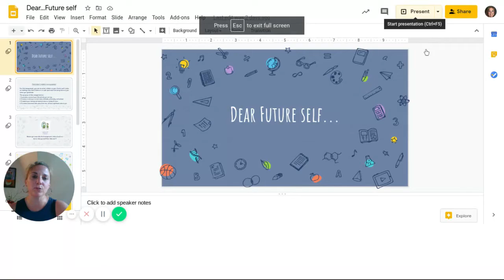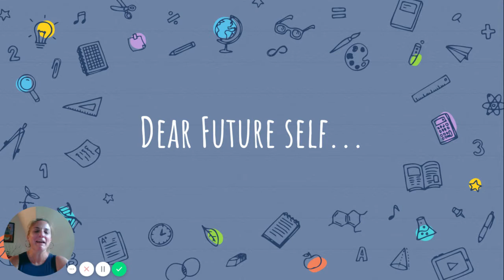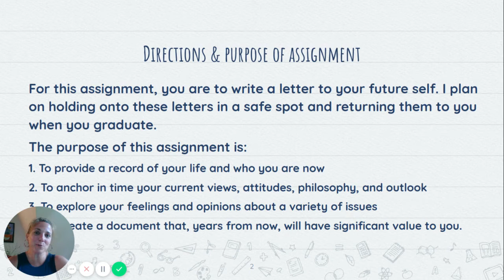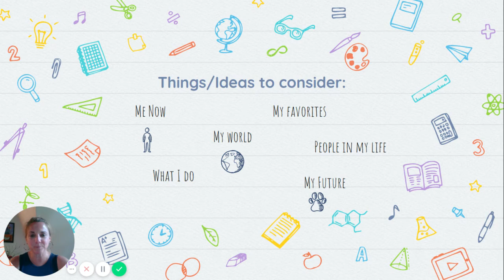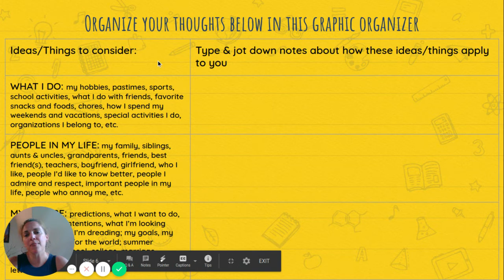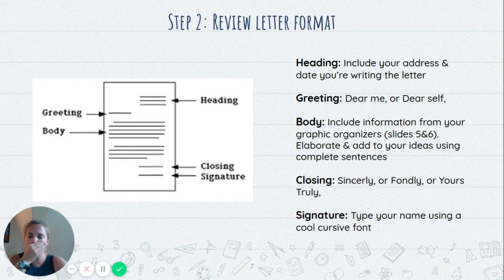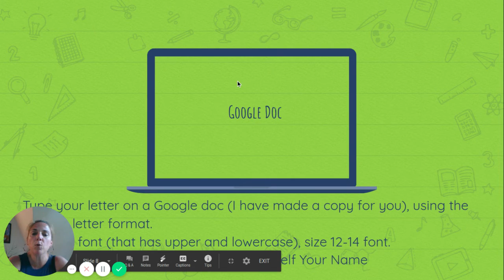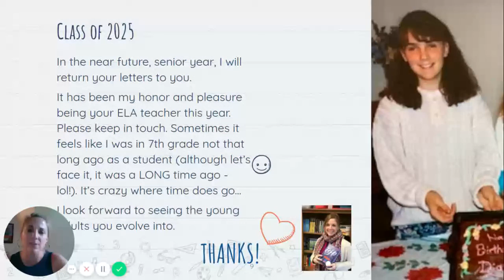Dear Future self FINAL Assignment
Video that will walk you through our FINAL assignment for 7th grade ELA!